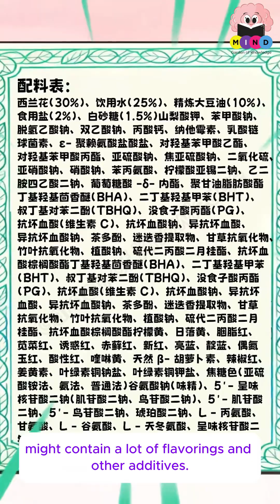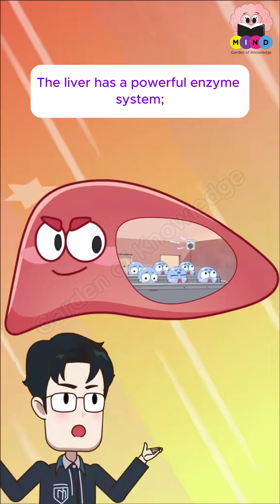#058 - Twins fighting in the womb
Twins fighting in the womb